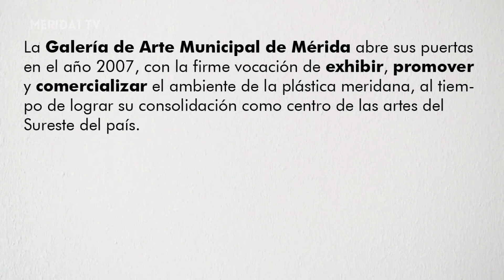22. "Exploraciones" de Said Charruf